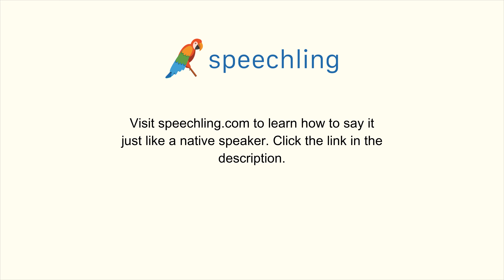フランス語で"良い"の発音の仕方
男性コーチ
Bon

女性コーチ
Bonne

良い

良い